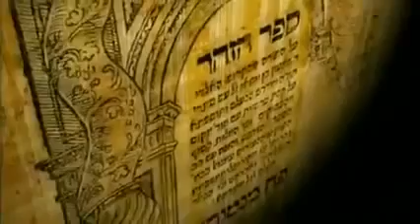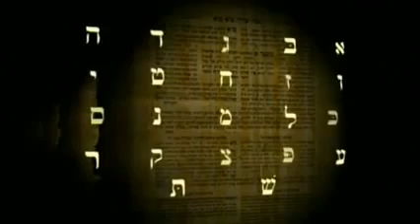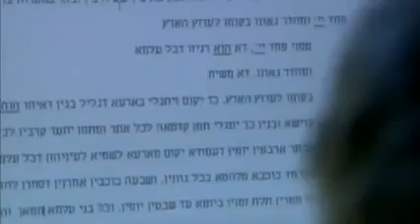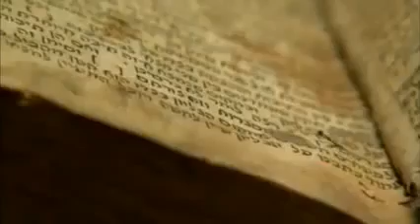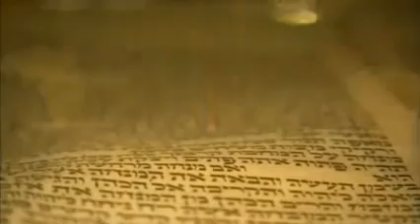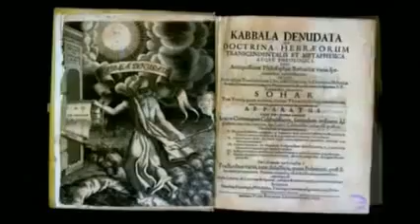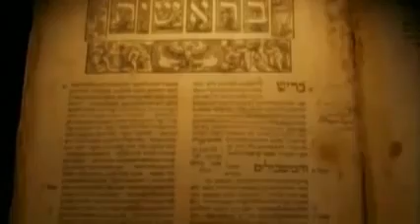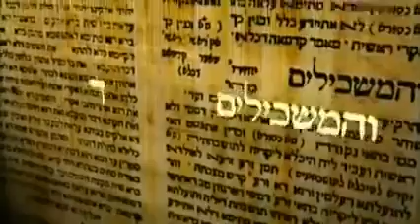Was ist die Kabbala Das Geheimnis von alter Philosophie Doku deutsch